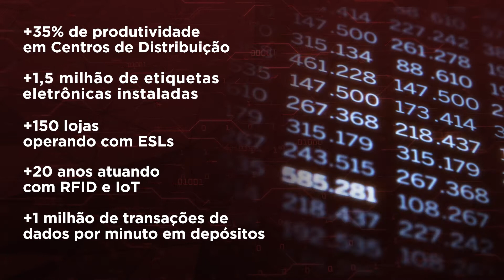Seal Networks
A Seal Networks é uma B.U da Seal que tem o objetivo de redefinir redes baseadas em software e ajudar os clientes a desenvolverem melhores conexões e melhores experiências com visibilidade centralizada e controle dos recursos da rede empresarial de ponta a ponta.